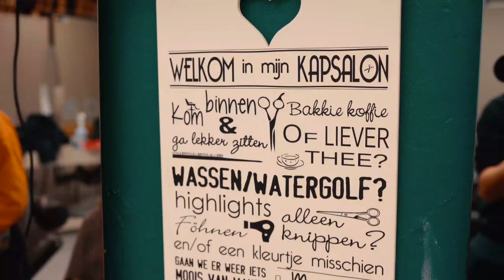Opencampusdag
Deze video gaat over opendeur